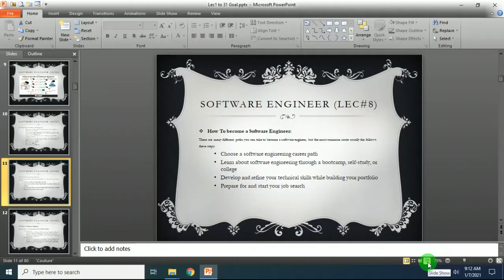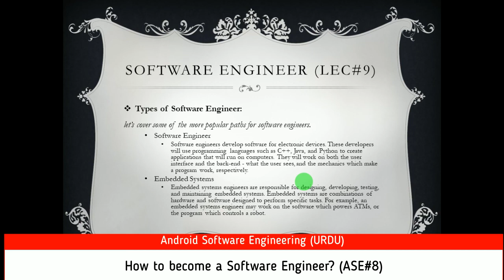How to become Software Engineer || ASE#8 Urdu & Hindi|| Software Engineers World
During this discussions we will discuss about how to become a skill full and successful software engineer.
This channel is all about continues learning about Software Engineering through Interactive live and recorded practical & explanatory theoretical topics in detail as much we can.
Here we will start to learn but we have no end b/c IT world is progressing day by day so we also have to compete with competent environment by upgrading our selves day by day.
We will learn together here!!
# Java basics
    Fundamentals
    Object Oriented Programming using java
    JavaFX
    Java Advance Topics
# Android Fundamentals
   Advance
   Expert Android Topics
# Software Designing Principles
    Efficient Software designing  strategies
# Preparation for Certifications
    Java OCA(Oracle Certified Associate Java)
    Java OCP(Oracle Certified professional Java)
    Java OCE(Oracle Certified Expert Java)
    PMP(project management professional)
    MTA(Microsoft Technology Associate)
# Continues to learn
   Security and new Updates